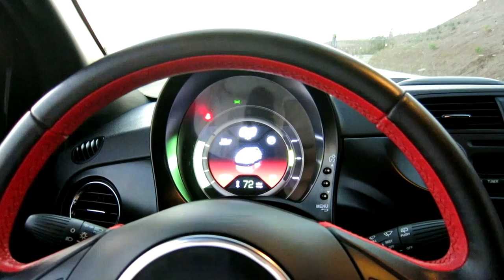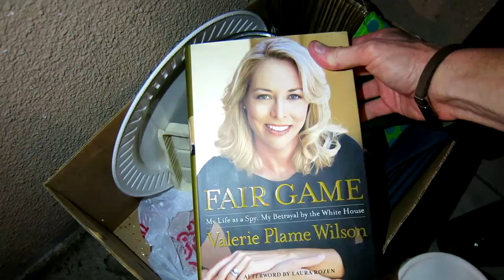FINDING TREASURE WHILE DUMPSTER DIVING!!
My Camera Equipment I Use For My vlogs:

64B HD memory card